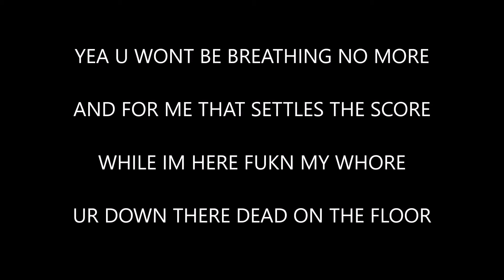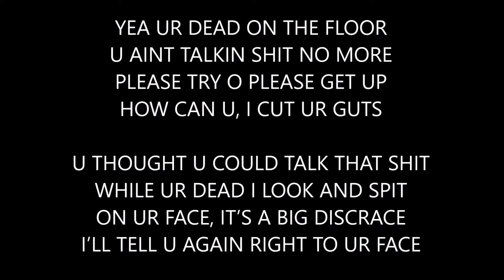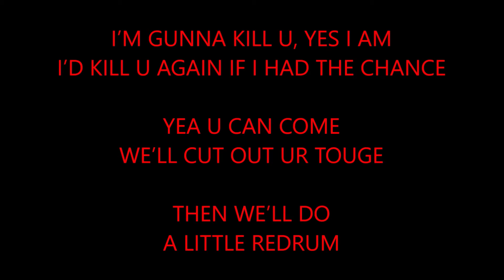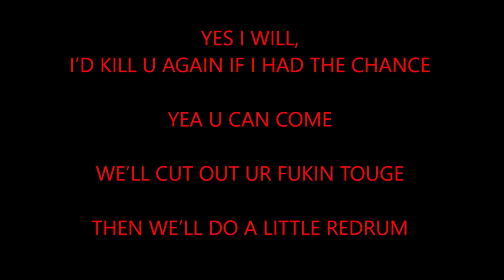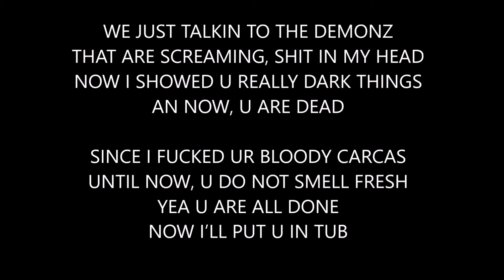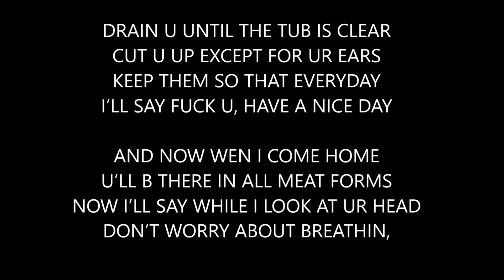CAN U BREATH WEN UR DEAD? (Remastered)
PRODUCED BY WIDGET KOLLINZ & AUSTEEN KOLLINS